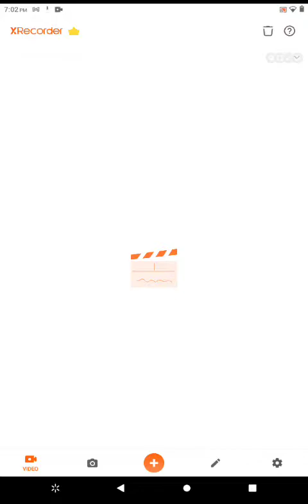Hill Climb Racing Episode 1: Unlocking Seasons ( Series Premiere ) ( My Real First Video Ever! )